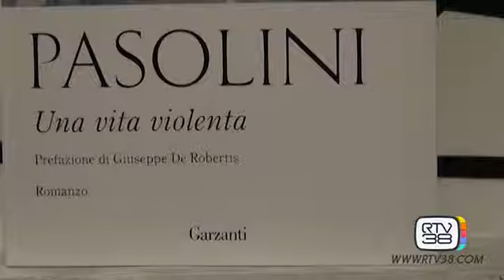LA CITTA' DEI LETTORI